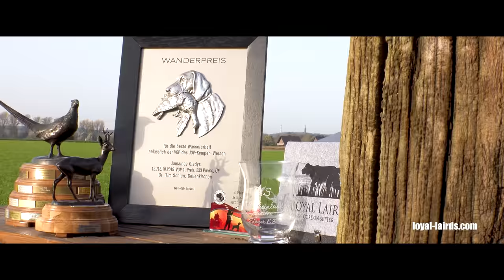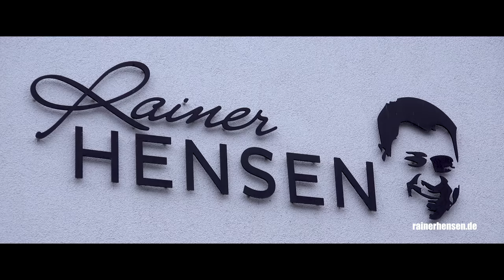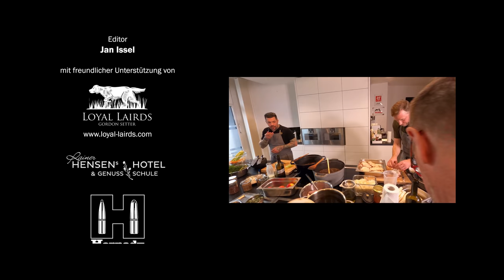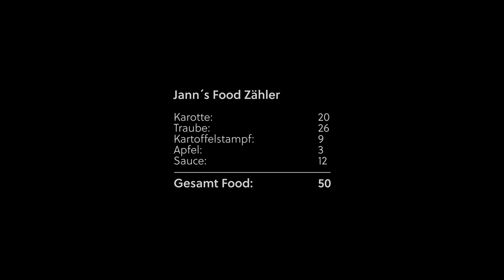Wilde Beute | Niederwildjagd am Niederrhein und Kochen mit Spitzenkoch Rainer Hensen | Folge 2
Dirk und Jann besuchen in der zweiten Folge der PareyGo original Serie „Wilde Beute“ Dirks Bruder Tim und seine preisgekrönte Gordon Setter Hündin Freya (u.a. Deutscher Prüfungschampion), um gemeinsam auf Niederwildjagd in Tims Revier am Niederrhein zu gehen und die beeindruckende Arbeit der Hündin live mitzuerleben. Mit der Strecke aus der Jagd geht es anschließend weiter zu Rainer Hensens Genuss Schule in Randerath, wo Dirk und Jann zusammen mit dem renommierten Spitzenkoch drei außergewöhnliche, ausgesprochen köstliche Menüs zubereiten.